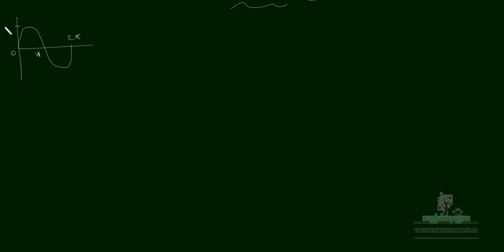Lec.- 35 How to deal with sinusoidal signals | All about sinusoidal signals Network theory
Tutor - Satyavijay Tiwari

This Test series consists Total Number of Test - 50
Topic Wise Test - 20
Subject wise Test- 10
Multi subject Test - 15
GATE Full Length Test - 5

All questions contains Two types of solutions
(i) Text solution
(ii) Video solution

All Tests are Designed According to ECE Gate 2019 Syllabus.

how to crack gate exam 2020,
how to crack gate exam without coaching,
how to crack gate exam in first attempt,
gate 2020,
gate exam preparation,
gate exam motivation,
competitive exam preparation,
time management,
how to study,
how to study gate,
IIT, NIT, PSU, IPS, IES,
GATE 2020 top rank,
Graduate aptitude test in engineering,
Mechanical gate coaching,
Online gate lectures,
Online mechanical gate lectures,
Gate coaching in delhi,
Made easy education,
Gate 2020,
Best tips and tricks to crack gate 2020,
How to get good rank in gate 2020,
Gate 2020 preparation plan including source of study material,
Crack gate in 30 days,
Crack gate in 2020,

How to crack gate 2020 in last one month,
Full preparation plan for gate 2020,
Just one word for gate 2020 preparation,
Crack gate in 90 days,
Gate strategy, good score for gate 2020.
gate preparation,gate exam,gate lectures,gate ec  video lectures, gate analog lectures,gate network analysis,analog lectures iit,